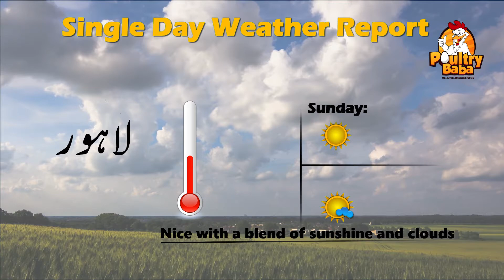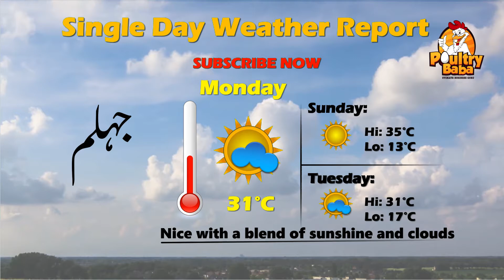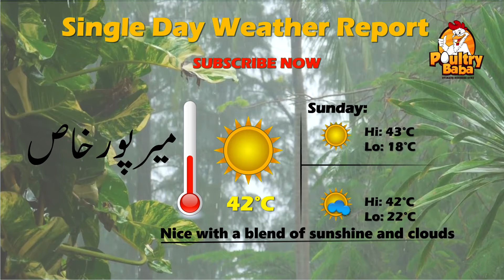Today Weather Pakistan Weather Forecast Karachi Weather Weather Update Today Weather of 05-04-2021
weather today
weather forecast
weather update
weather tomorrow
local weather
Abbottabad weather
google weather
weather report
today temperature
current weather
live weather
forecast
weather in my location
yahoo weather
Hunza weather
babusar top weather
10-day weather
current temperature
weather update today
lords weather

hail
thunderstorm
hourly weather forecast
weather hourly
Edgbaston weather
pmd meteorogram
pmd rainfall
weather karachi
weather-hyderabad
sukkur weather
larkana weather
weather map pakistan
nawabshah weather
weathercity swabi
today weather dera bugti
wethercity
www weather bhakkar city
afghanistan temperature
weather islamabad
pk mix
sukkur weather

sukkur weather
nawabshah weather
temperature in lahore
larkana weather
quetta weather
weather-hyderabad
weather map pakistan
wahdar